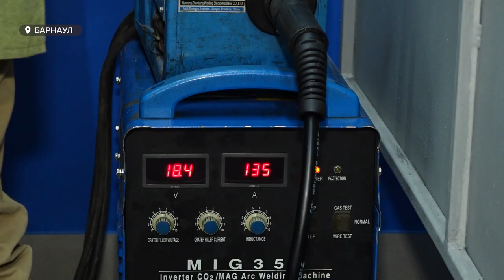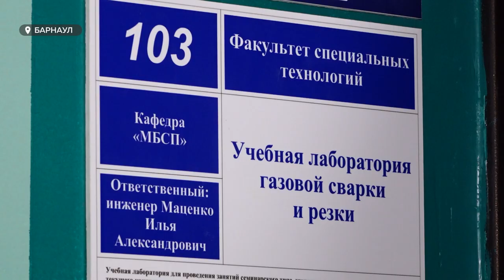В Алтайском политехе открыли лабораторию газовой сварки и резки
Промышленникам не хватает кадров, а молодежь редко идет в промсектор. Поэтому сегодня предприятия стараются заинтересовывать студентов еще на этапе обучения и создают для них все условия современной подготовки.